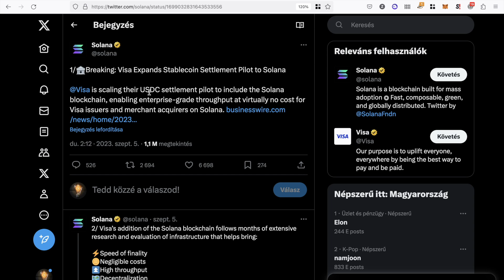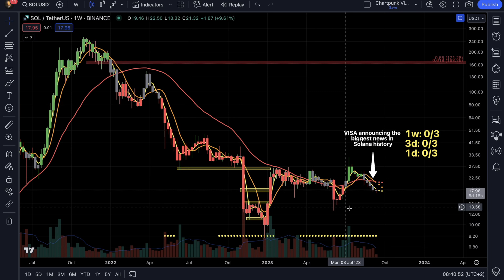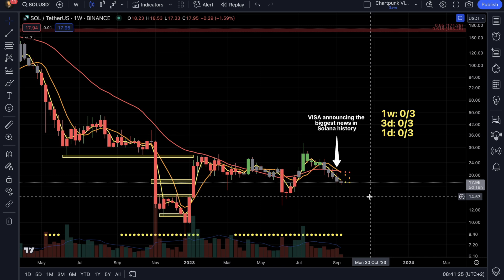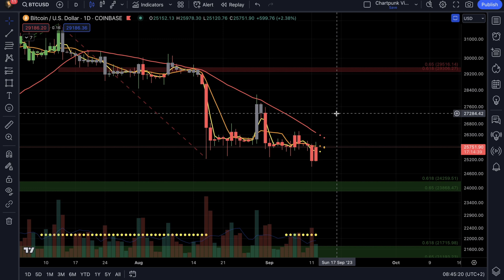Keressétek velem a VISA/Solana bejelentést a charton! Spoiler - nem találom... I Chartpunk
A medvepiac végső fázisa általában a totális depresszió a kripto piacon. A kereslet teljes hiánya, az elkeseredés, a "tudjukkik" hibáztatása stb. A VISA egy héttel ezelőtt olyan hírt közölt a Solana kapcsán, ami egy féllábas bikapiacon is sima 5x, megnézzük hogy ezúttal hogyan reagáltak az "altseason" befektetők az aktuális szenzációra.

Ha tetszenek a videók és csatlakoznál a Discord csoportomhoz, vagy esetleg csak az indikátorokat szeretnéd bérelni, akkor az alábbi előfizetési lehetőségeket ajánlom figyelmedbe:

1./ Indikátorok + zárt Discord szerver, itt folyamatosan közösségben vagyunk, hetente kétszer streamelek, és megosztjuk gondolatainkat. A havi előfizetés ezen a linken indítható

2./ Indikátorok éves előfizetés, itt az indikátorokat lehet egy évre bérbe venni, az éves előfizetés ezen a linken indítható